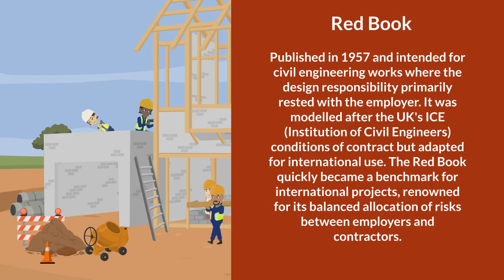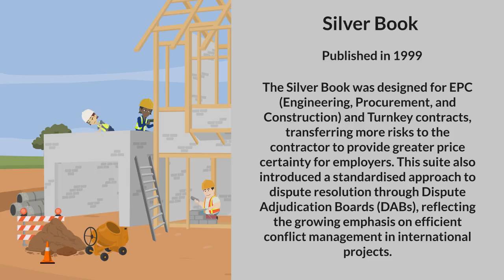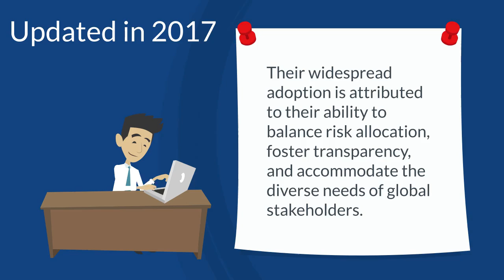The History of FIDIC: How It Shaped Global Construction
FIDIC stands for International Federation of Consulting Engineers and it is among the most widely used standard forms of contract in the construction and engineering industries. Established in 1913, this video takes a look at the History of this Globally used Construction Contract.

For access to over 45+ hours of formal CPD / QS Training, the QS dictionary, Metroun AI, construction calculators and industry ready templates, to sign up.

Downloads:

FREE AS PART OF THE METROUN LEARNING ANNUAL SUBSCRIPTION